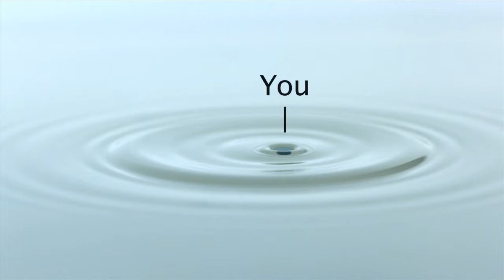Water Drop You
A drop falls and ripples, representing you and your circles if influence